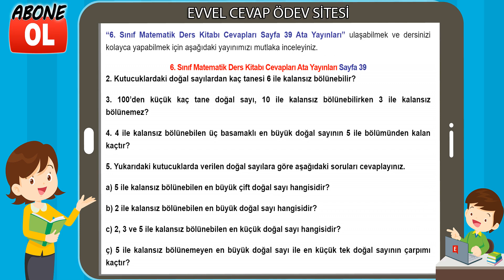6. Sınıf Matematik Ders Kitabı Cevapları Ata Yayıncılık Sayfa 39